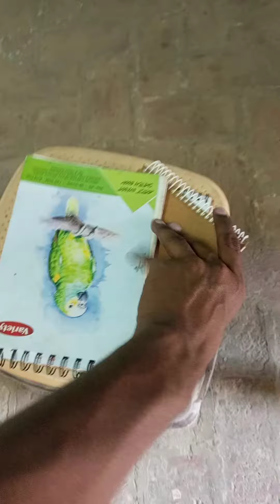The Art of Oil Pastel: A Beginner's Guide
camel oil pastel art